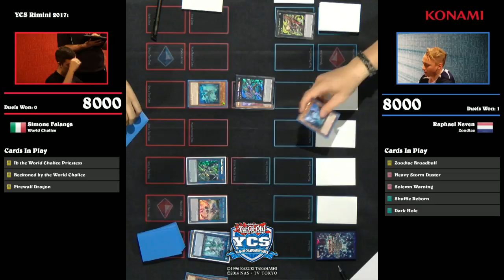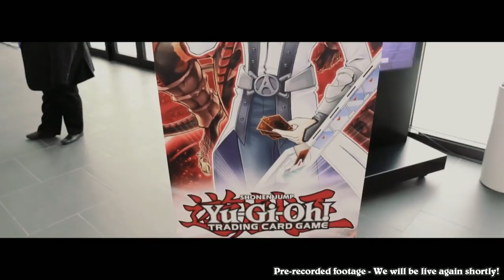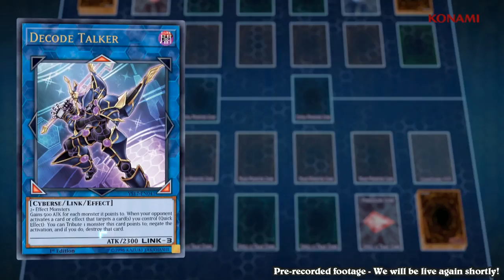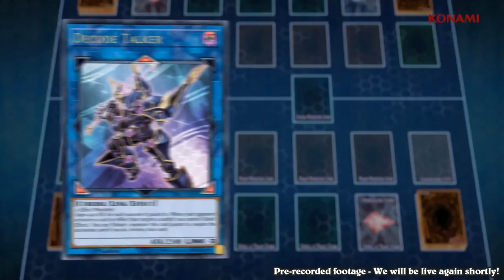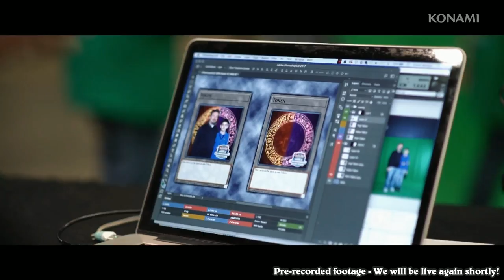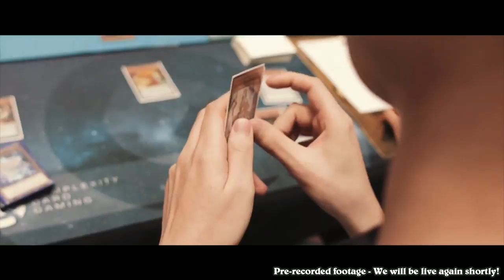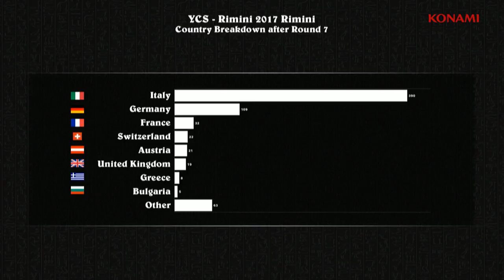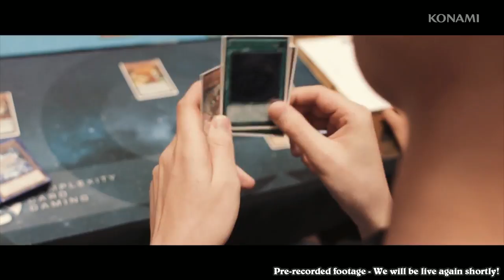YCS Rimini 2017: Round 8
Footage recorded from Yu-Gi-Oh! YCS Rimini 2017, held on August 26/27, 2017.
Round 8: Sebastian Wernicke (Chain Burn) vs. Leonard Nena (Zoodiac)